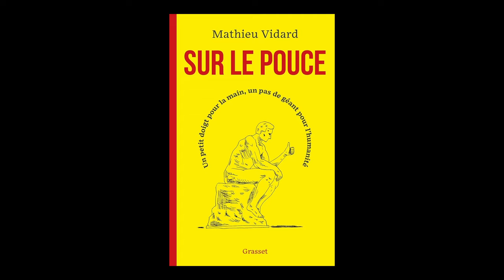ECHO - Mathieu Vidard - Sur le pouce : un petit doigt pour la main, un pas de géant pour l'humanité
Dans le cadre des conférences ECHO organisées par Cap Sciences, Mathieu Vidard vous présente son ouvrage "Sur le pouce : un petit doigt pour la main, un pas de géant pour l'humanité" aux éditions Grasset. Entretien avec Raphaël Dupin